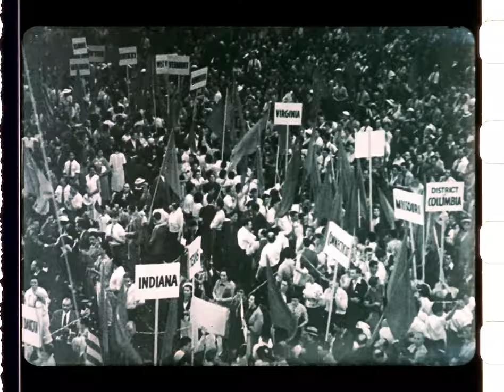SEEING RED Trailer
SEEING RED - Special screenings May 1 & 5 at Film Forum

(1983, JIM KLEIN & JULIA REICHERT) The forgotten history of ordinary Americans who joined the Communist Party during the worst Depression years of the 1930s — and the high price many paid during the Red Scare of the 1950s. Starting with more than 400 interviews with both diehard and ex-party members, Reichert (codirector of the Oscar-nominated American Factory) and Klein capture the testimonies of everyone from folk singer Pete Seeger to Joisey-accented longshoreman Bill Bailey, along with dozens of rank and file members. Academy Award nomination, Best Documentary Feature.

DCP. The screenings will be followed by a Q&A with the filmmakers.